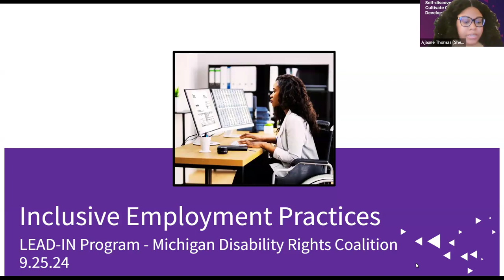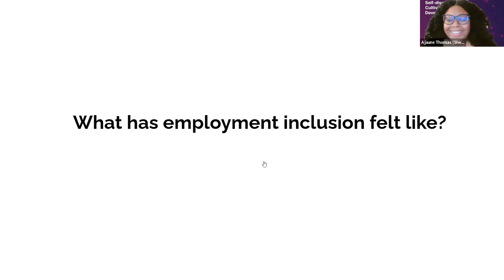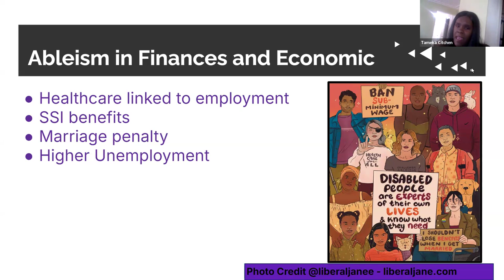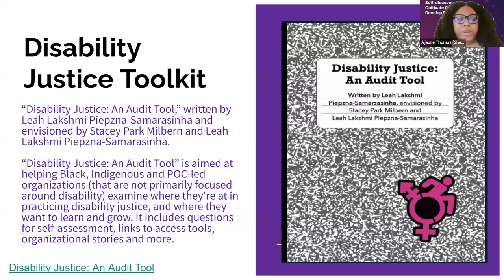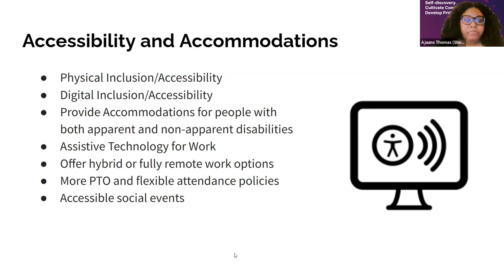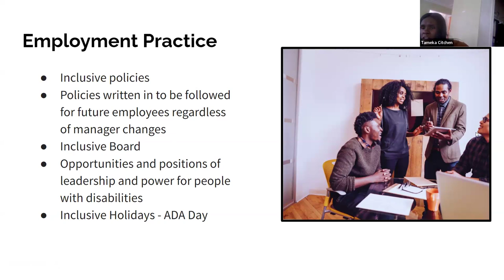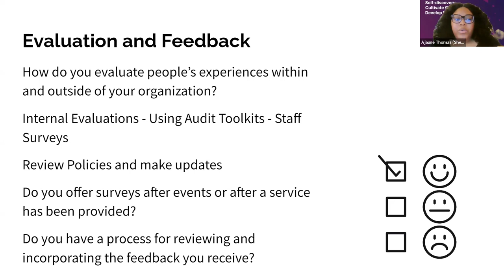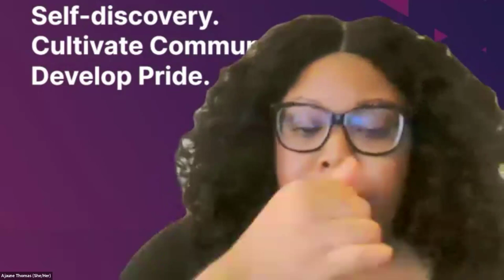Creating Inclusive Employment Practices for People with Disabilities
People with disabilities are less likely to be gainfully employed than their non-disabled counterparts. There are many reasons for this disparity, and it’s time to explore ways to change the trend.

Join the conversation with MDRC LEAD-IN team as they go over creating and implementing inclusive employment practices for people with disabilities.

Attendees will:
Learn and discuss Employment Barriers people with disabilities face
Understand different frameworks that brings about true inclusion
Discover disability inclusion best practices and strategies for accommodating people with disabilities in the workplace
Gain insights on diversity and inclusion to create a welcoming atmosphere for all employees.
Don't miss out on this opportunity to learn and grow! This is a webinar for both employers and employees with disabilities